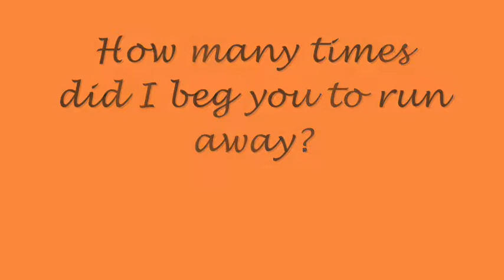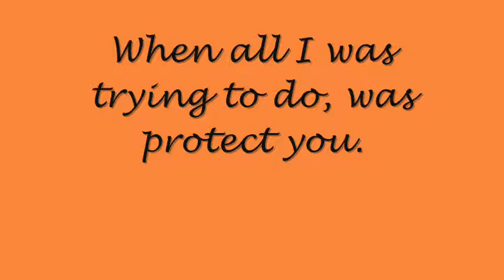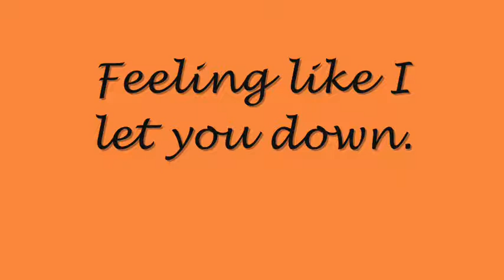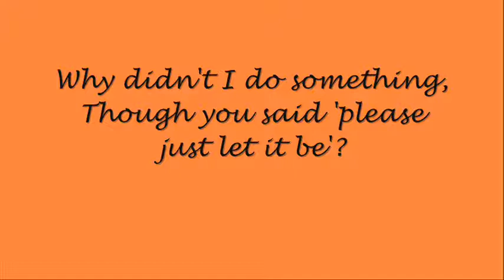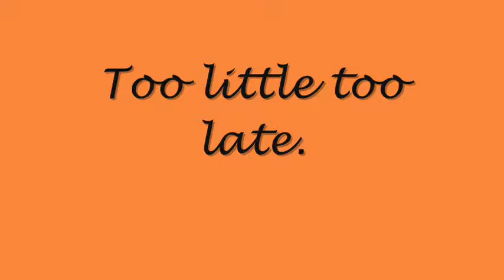Brandy & Ne-yo - Too Little Too Late [MP3/Download Link] + Lyrics